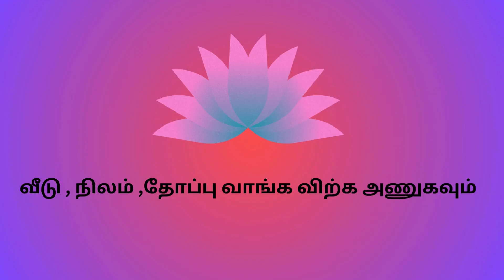46 Cents Land for Sale in Marungoor lotusrealestate nagercoil இடம் வாங்க விற்க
46 Cents Land for Sale in Marungoor
Very Good for Building House
5.75 Lakhs per Cent , Price Negotiable

பண்ணை நிலம் விற்பனைக்கு
மிகமிகஅழகியவிவசாயபூமிவிற்பனைக்குஊர்ஒட்டியவிவசாயபூமிவிற்பனைக்கு
LandforsaleinNagercoil/agriculturelandsaleinNagercoil/coconutfarm
acerlandforsale || 25lakhperacre || 25lakhs || lowpricelandforsale || landforsale